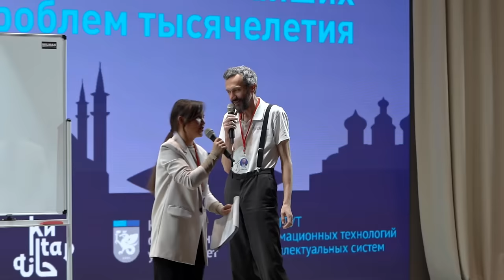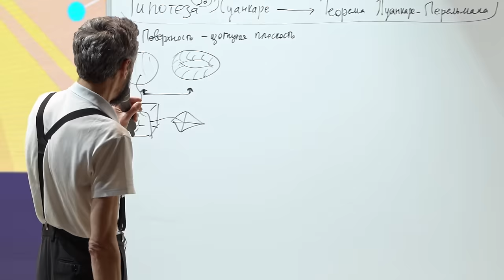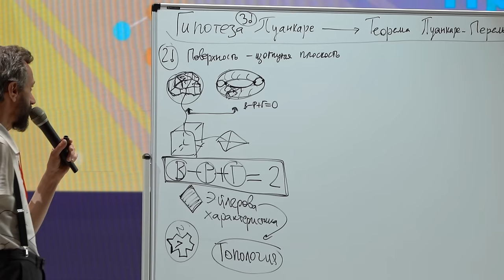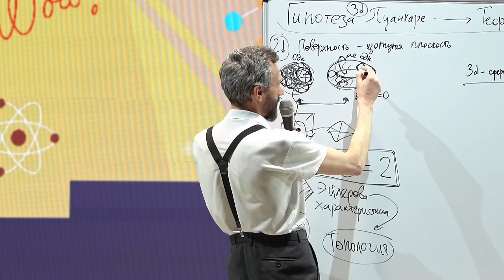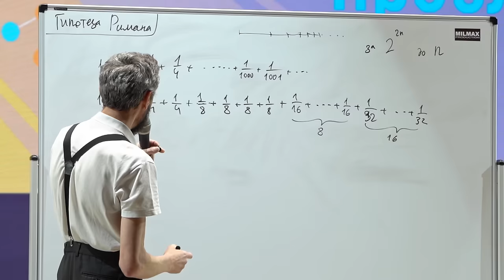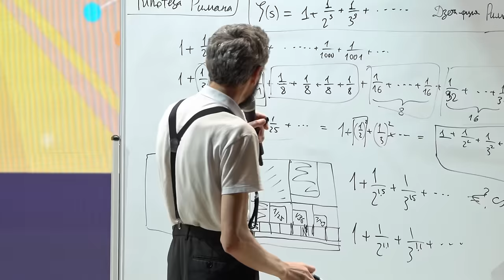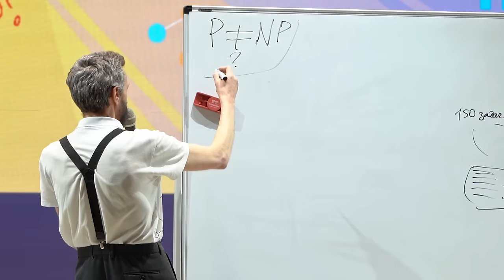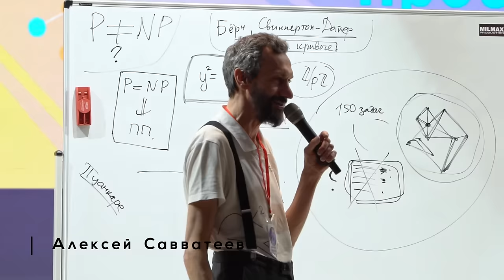СЕМЬ ВЕЛИЧАЙШИХ ПРОБЛЕМ ТЫСЯЧЕЛЕТИЯ!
Лекция состоялась в рамках второго фестиваля популяризации науки
Milmax Science Kazan 2022 в апреле в Национальной библиотеке
Республики Татарстан. (город Казань)
Модератор лекции - Дая Бекирова
Группа вк Milmax:

Тайм-коды от Алекса Томилова (СПАСИБО ЕМУ!!!):
2:00 Гипотеза Пуанкаре (Теорема Пуанкаре — Перельмана)
30:40  Гипотеза Римана
48:10 P/NP
56:10 Гипотеза Бёрча — Свиннертон-Дайера
59:05 Гипотеза Ходжа